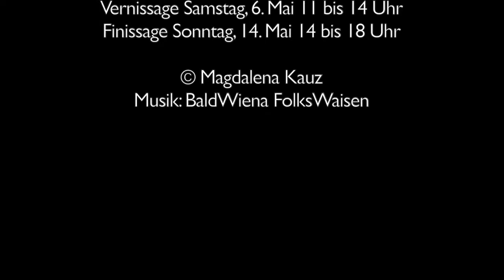Ausstellung Anna Kauz und Marco Gorghini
Kunst-Ausstellung in der Gesinde-Kapelle vom Hof zu Wil
Marktgasse 88, 9500 Wil,  (Durchgang Restaurant Hof)

6. Mai bis 14. Mai 2017
Öffnungszeiten täglich 11-17 Uhr
Vernissage Samstag, 6. Mai 11 bis 14 Uhr
Finissage Sonntag, 14. Mai 14 bis 18 Uhr